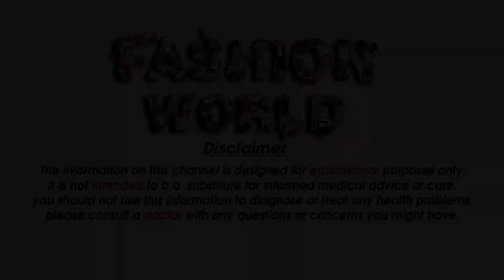Latest wrist watch designs watches Top Beautiful wrist watches